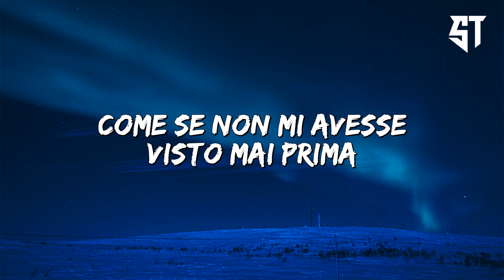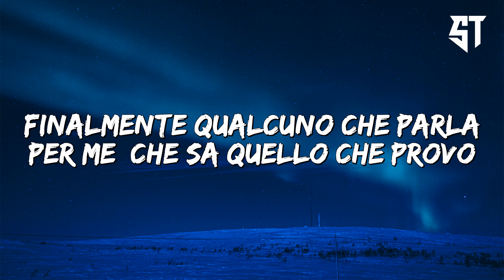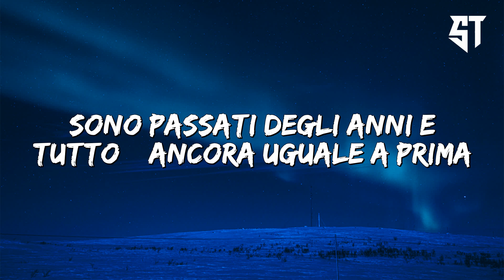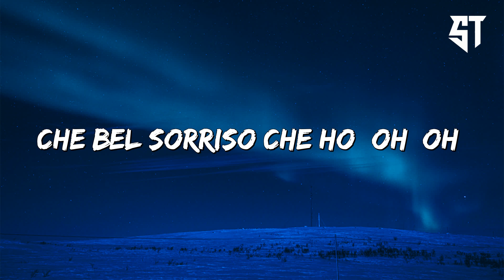Propaganda - Fabri Fibra, Colapesce, Dimartino ( Testo/Lyrics )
Testo/Lyrics:
[Strofa 1: Fabri Fibra]
La mia vita è piena di problemi
E io mi ci butto a capofitto
Queste giornate piene di impegni
Dovrei imparare a seguire il ritmo
Giro in auto, mi muovo da solo
Senza mezzi, è meglio, anzi peggio
Gli immigrati rubano il lavoro
Gli italiani rubano il parcheggio
In ufficio il mio capo mi tratta
Come se non mi avesse visto mai prima
Che mi chiama Riccardo, ma sono Fabrizio
Così perdo pure autostima
Si lamenta e dice: "Troppe tasse
Devo licenziarti, addio, ci vediamo"
Servirebbe qualcuno che salvi il Paese
Così potrei vivere in pace, speriamo

[Pre-Ritornello: Colapesce & Dimartino]
In giro che succede? Vi faccio vedere come si fa
Santa immaginazione, ho perso le chiavi della città
Magiche le elezioni, a fare promesse siamo i campioni
Passo l'inverno a tenervi buoni, cerco l'estate quaggiù in città

[Ritornello: Colapesce & Dimartino]
E allora sì, propaganda, propaganda
Non c'è più niente che mi manca
La risposta ad ogni tua domanda

[Strofa 2: Fabri Fibra]
Finalmente qualcuno che parla per me
Che sa quello che provo
Finalmente qualcuno che pensa alla gente
E che mi dà un lavoro
Che promette di farmi dormire tranquillo
In tutte queste notti
Finalmente qualcuno che mi sembra onesto
In mezzo a tanti corrotti
Qualcuno che mi assomiglia
Che in TV parla la mia lingua
Che difende tutti quei valori
Italiani, tipo la famiglia
Uno come me che non se la tira
Che rispetti come chi ha la divisa
Anche se l'Italia l'ha un po' divisa
Attenzione, guarda, eccolo, arriva
Evviva

[Bridge: Fabri Fibra]
Sono passati degli anni e tutto è ancora uguale a prima
Sono sempre senza lavoro e sempre con meno autostima
Accendo la tele, un politico parla, sembra interessante, ascoltiamolo un po'
Fa mille promesse, la gente lo guarda, sicuro alle prossime lo voterò

[Ritornello: Colapesce & Dimartino]
Ma che occhi grandi che ho (Oh-oh)
Che bella felpa che ho (Oh-oh)
Che bel sorriso che ho (Oh-oh)
Non mi puoi dire di no (Oh-oh)
Propaganda, propaganda